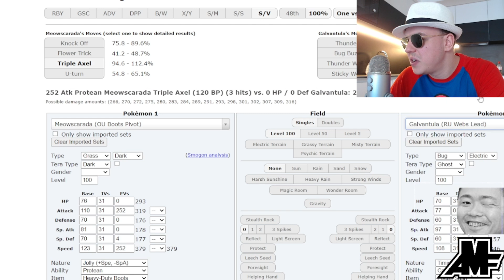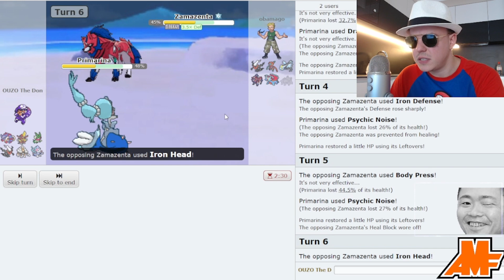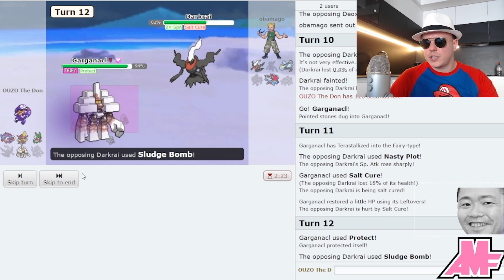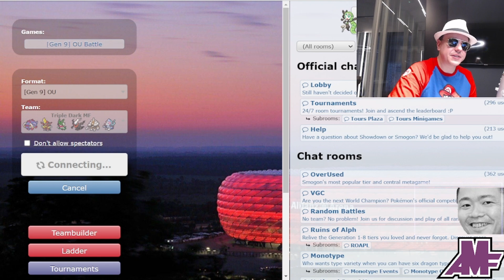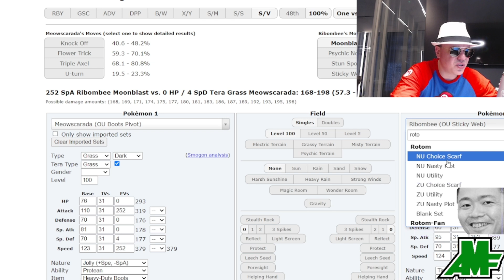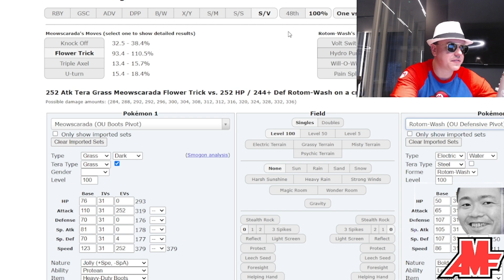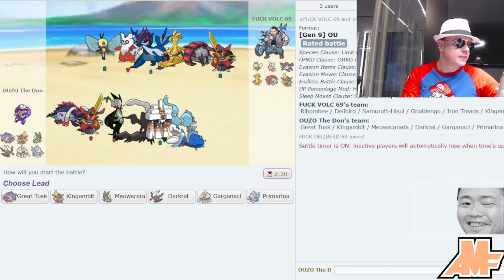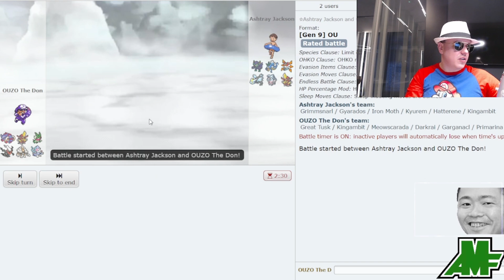Darkrai OU Live Made with Clipchamp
This thing is insanely strong!

Enjoy the video cuh!